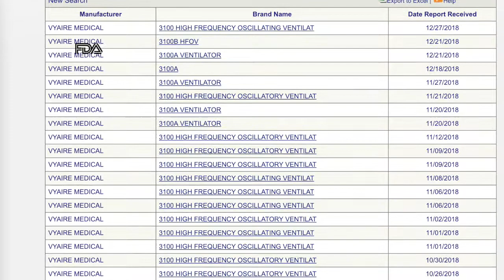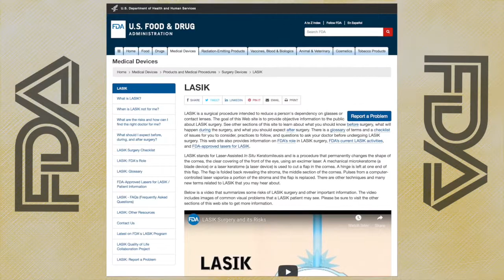Investigation: Lasik Eye Surgery Leads to Suicide?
In Part 2 of this investigation, we sat down with the whistleblower who alerted the FDA that there were issues and complications with the surgery that could lead to death.